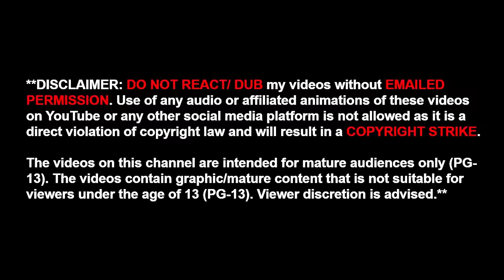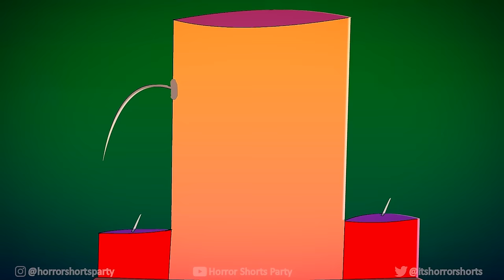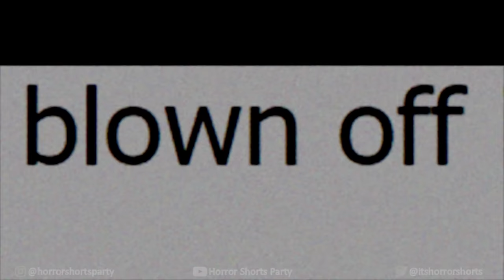3 TRUE 4TH OF JULY HORROR STORIES ANIMATED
24KERET (ANIMATOR)